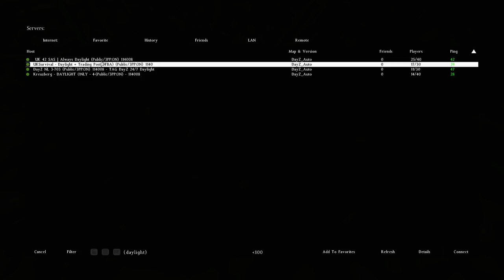DAYZ #013 - Extreme Gefechte in der Siedlung [HD+] | Let's Play DayZ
«DAYZ»
Survival Horror von Dean "Rocket" Hall & Bohemia Interactive (2013)

Kommentiertes Gameplay von Sarazar